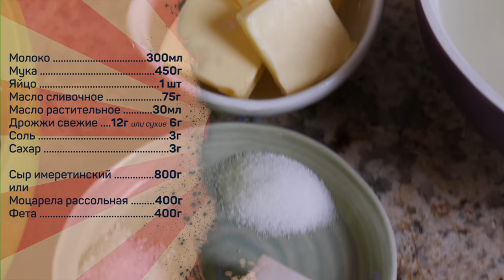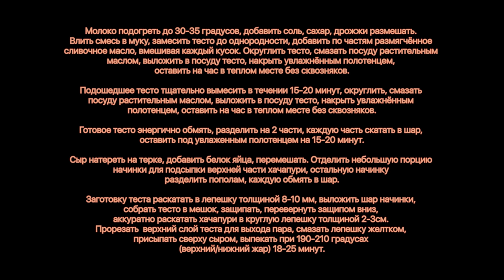ОЧЕНЬ сырный (сырное?) ХАЧАПУРИ по МЕГРЕЛЬСКИ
Молоко 300мл
Мука 450г
Дрожжи свежие 12г или сухие 6г
Соль 3г
Сахар 3г

Сыр имеретинский 800г или
Моцарела рассольная 400г
Фета 400г

Молоко подогреть до 30-35 градусов, добавить соль, сахар, дрожжи размешать. Влить смесь в муку, замесить тесто до однородности, добавить по частям размягчённое сливочное масло, вмешивая каждый кусок. Округлить тесто, смазать посуду растительным маслом, выложить в посуду тесто, накрыть увлажнённым полотенцем, оставить на час в теплом месте без сквозняков.

Подошедшее тесто тщательно вымесить в течении 15-20 минут, округлить, смазать посуду растительным маслом, выложить в посуду тесто, накрыть увлажнённым полотенцем, оставить на час в теплом месте без сквозняков.

Готовое тесто энергично обмять, разделить на 2 части, каждую часть скатать в шар, оставить под увлаженным полотенцем на 15-20 минут.

Сыр натереть на терке, добавить белок яйца, перемешать. Отделить небольшую порцию начинки для подсыпки верхней части хачапури, остальную начинку разделить пополам, каждую обмять в шар.

Заготовку теста раскатать в лепешку толщиной 8-10 мм, выложить шар начинки, собрать тесто в мешок, защипать, перевернуть защипом вниз, аккуратно раскатать хачапури в круглую лепешку толщиной 2-3см. Прорезать  верхний слой теста для выхода пара, смазать лепешку желтком, присыпать сверху сыром, выпекать при 190-210 градусах (верхний/нижний жар) 18-25 минут.

Произведение «ОЧЕНЬ сырный (сырное?) ХАЧАПУРИ по МЕГРЕЛЬСКИ» созданное автором по имени Дмитрий Fresco, публикуется на условиях лицензии «Attribution-NonCommercial-NoDerivs» («Атрибуция — Некоммерческое использование — Без производных произведений») 3.0 Непортированная.